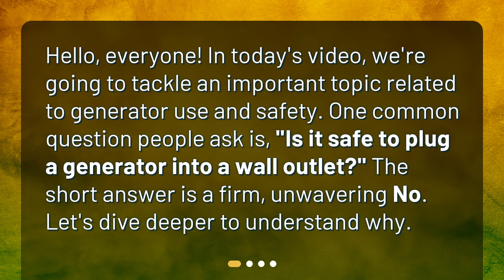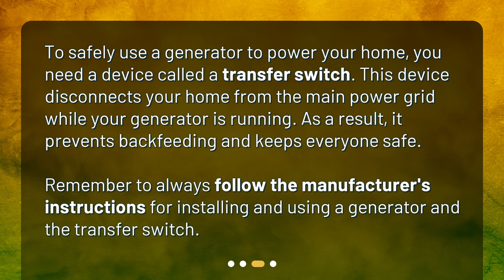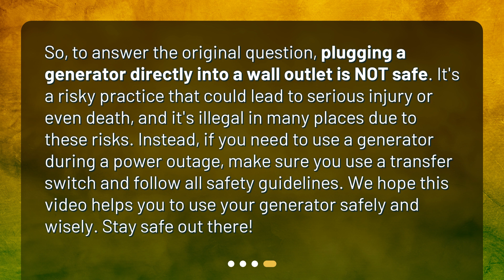Is it safe to plug a generator into a wall outlet?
The Dangers of Backfeeding: Why You Shouldn't Plug a Generator into a Wall Outlet • Is it safe to plug a generator into a wall outlet? The answer is a resounding NO. Backfeeding can be extremely dangerous, leading to electrocution and fire hazards. In this video, we'll explain why and offer a safe solution: a transfer switch. Don't risk injury or death, watch now to learn how to use your generator safely.

00:00 • Is it safe to plug a generator into a wall outlet?
00:25 • What Happens When You Plug a Generator into a Wall Outlet?
01:15 • What's the Safe Way to Connect a Generator to Your Home?